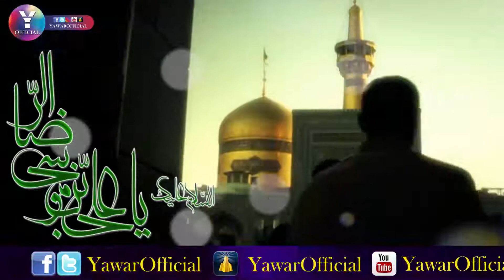Manqabat Ya Imam E Ridha | Ya Imam e Raza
Manqabat: Ya Imam E Ridha
Kalam: Hussain Mehdi
D.O.P: Yawar Abbas
Spot : Chaprote